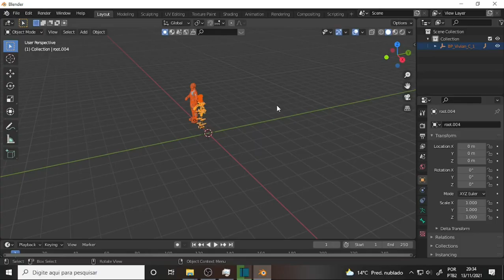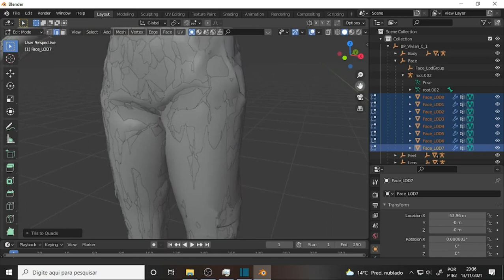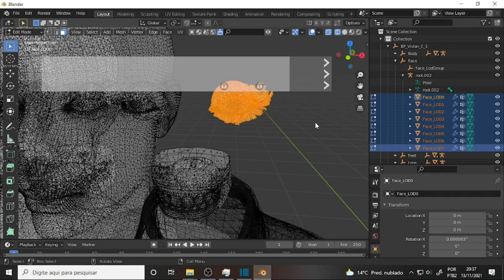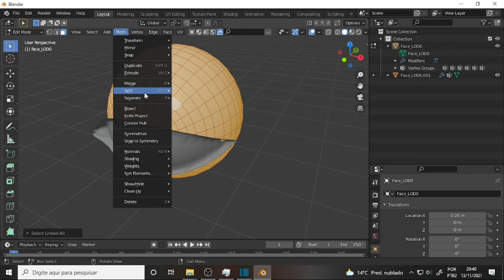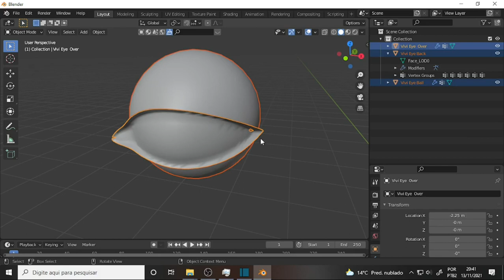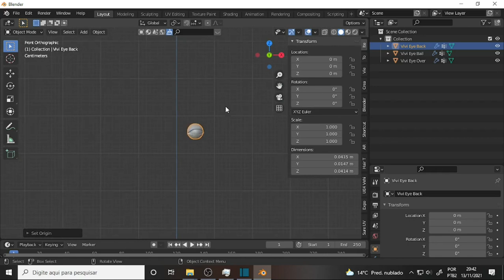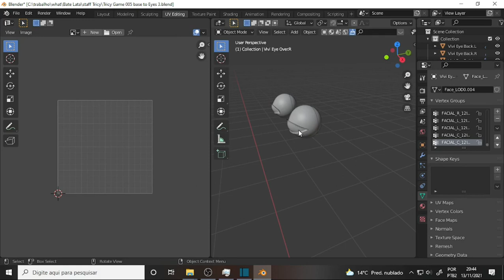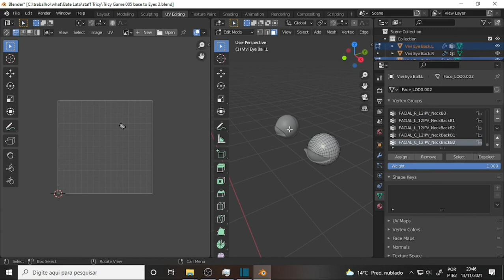what BATE LATA 184 Vivian in Blender